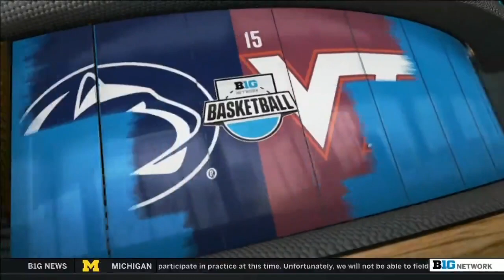Penn State at Virginia Tech | Brockington Leads Penn State to Win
Izaiah Brockington scored a career-high 24 points to lead Penn State to a 75-55 victory over Virginia Tech in the ACC/Big Ten Challenge.